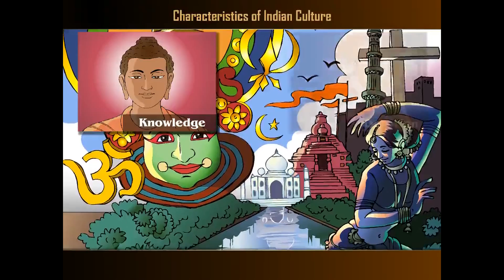Characteristics of Indian Culture | Chapter 4 | Social Science (GSEB - Std - 10 )